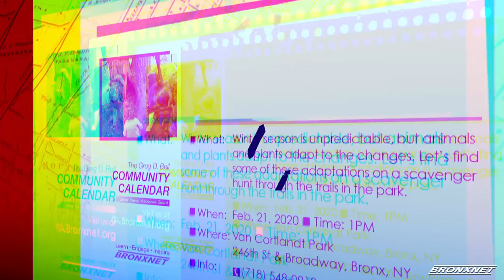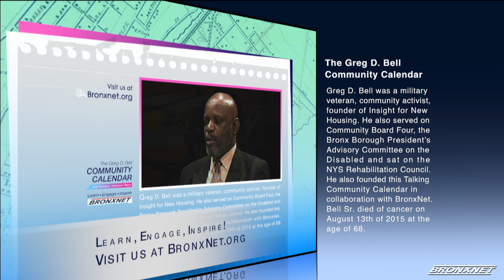Community Calendar | Feb 19 - 25, 2020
The Greg D. Bell Community Calendar voiced by Jerry Davis, informs the Bronx community of the current community events, performances, culture, sports, concerts, fundraisers, workshops, training, and more.